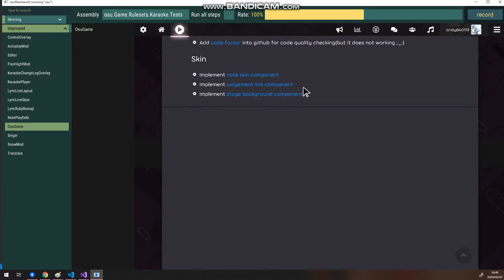___!Karaoke 2020/05/01 Implement change log overlay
Recently is busy.
Finding a new job, training at new company, and has other things need to do :oops:
For convenience to record and share what's recently doing, it's time to make a change log to recording everything new in developing this ruleset.
Will use jekyll to convert all the document into web.
Of course, you can see latest progress at lazer as you like :smile:
If you guys are instresting about this ruleset, you can watch this repo